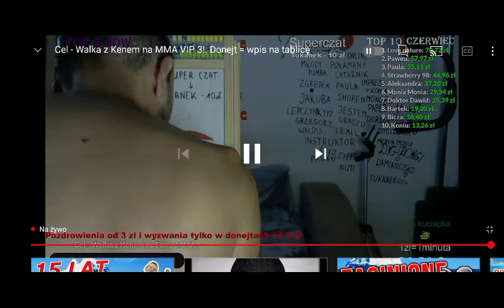Jessi Bicza rysuje tukana 3 end (Shot z rysowania )